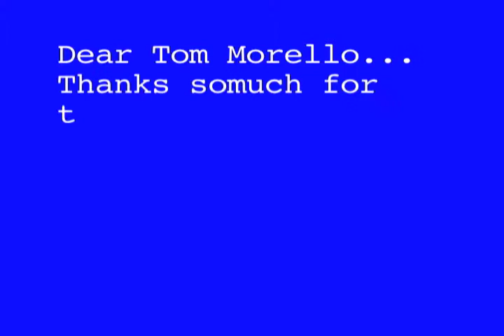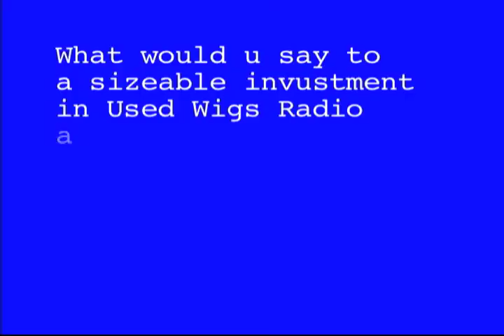Used Wigs Live Show Intro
Madcap mayhem with the boys from Used Wigs Radio. This was a show opener for the March 2010 Used Wigs Live show upstairs at the World Cafe Live venue. My roles: script puncherupper, director, editor, sound, camera, janitor, priest, rabbi.